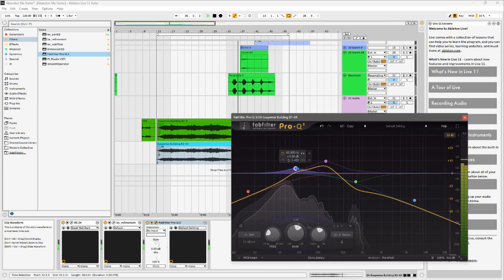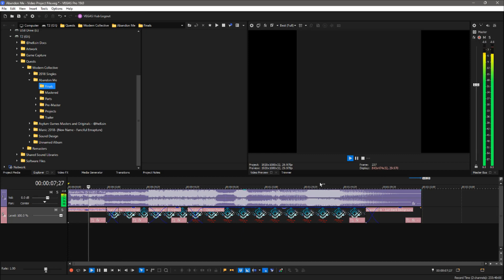Abandon Me - Make Me Lost (Half Production Speed-Run)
"Are you watching closely?" -  Alfred Borden

Hear me out on Spotify!
Purchase my first book: Eon Labs